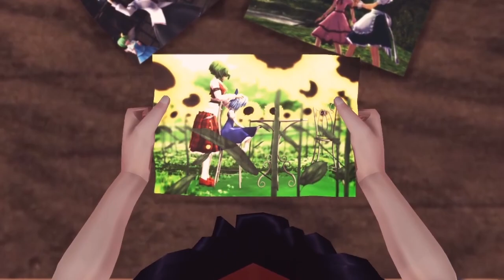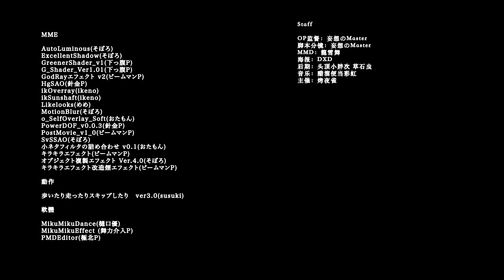第2回THV求闻视祭 OP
這是THV網站辦的活動OP

【名称】第2回THV求闻视祭
【内容】东方Project only视频投稿祭
【时间】2015年10月02日18:00～10月04日24:00

OP监督：妄想のMaster
脚本分镜：妄想のMaster
MMD：我
海报：DXD
后期：头顶小胖次、草石虫
主催：烤夜雀